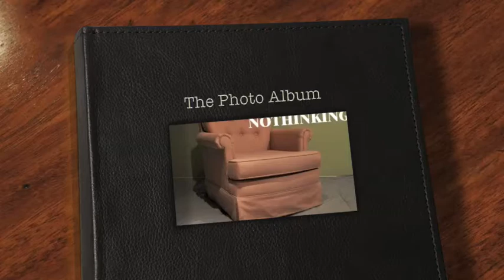The Photo Album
memories ahhh memories

we do not claim any rights to this song All Rights are to Barsuk records

Death Cab For Cutie: Pity and fear